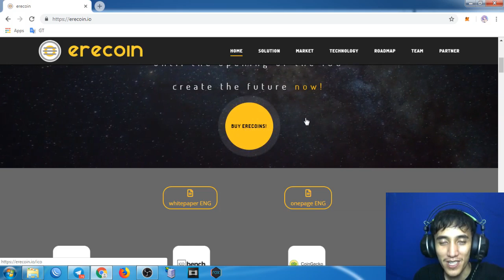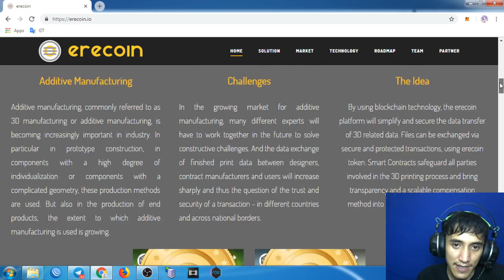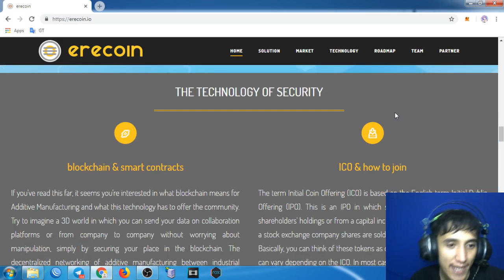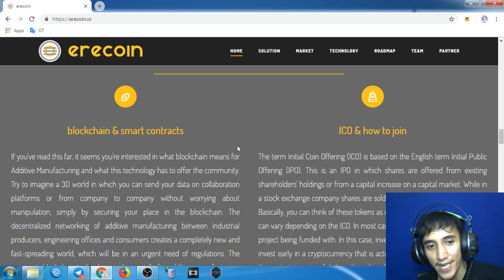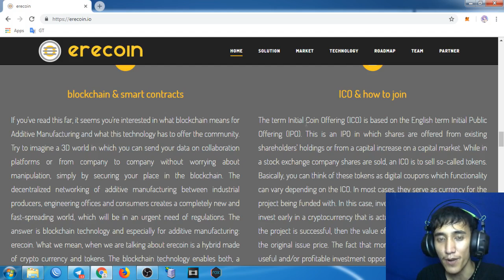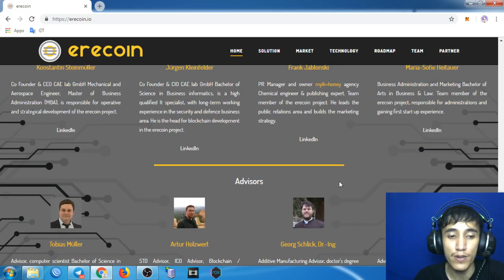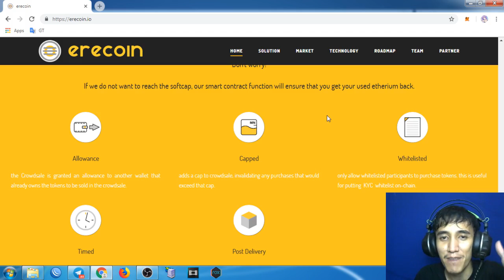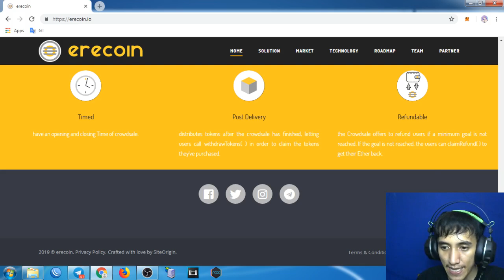The Amazing Project inside ERECOIN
Creator Information in Bitcointalk
Username: arseven